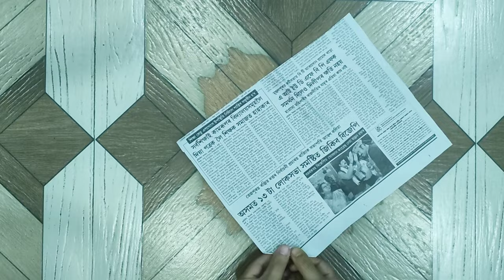Flower wall hanging ideas💕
Musician: @iksonmusic